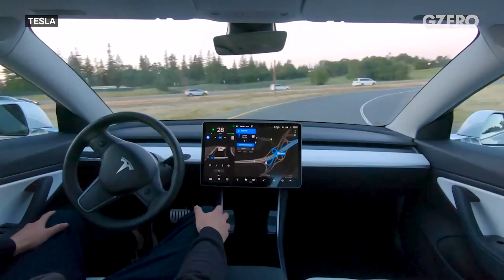How Robots Will Change the Job Market | Kai-fu Lee Predicts | GZERO World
How will artificial intelligence change the world by 2041?

How will artificial intelligence change the world and especially the job market by 2041? AI scientist Kai-fu Lee just wrote a book about precisely that, and he predicts it'll shake up almost every major industry. AI, he explains, will be most disruptive to many so-called "routine" occupations, but he hopes to minimize the damage by shifting “empathetic” workers to other jobs. Watch his interview on the latest episode of GZERO World.